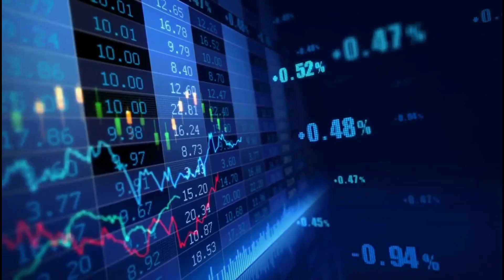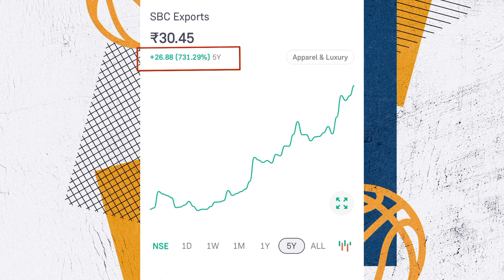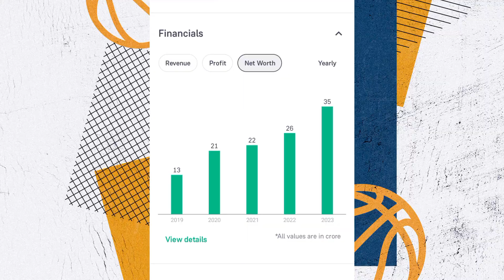₹10 से 100 रुपये वाले 3 Stock जो 700 % तक रिटर्न दे सकते है| Best Penny Stocks to Buy Now 2023-2024